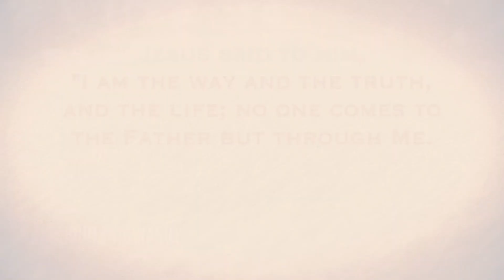Greenville vs Greenville (Highlights) 11-9-19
Alumni Football USA®
Greenville vs Greenville (Highlights) 11-9-19 Alumni Football USA

John 3:16